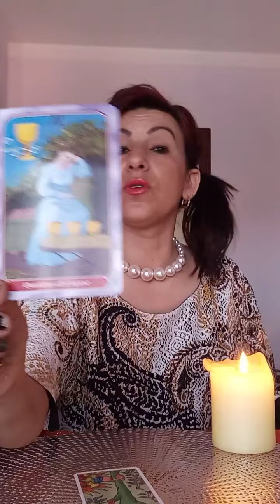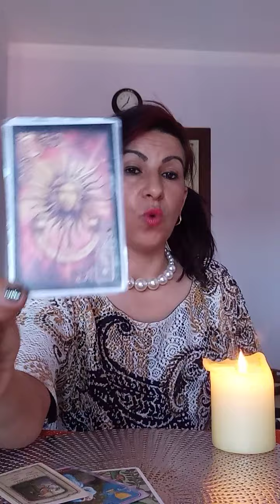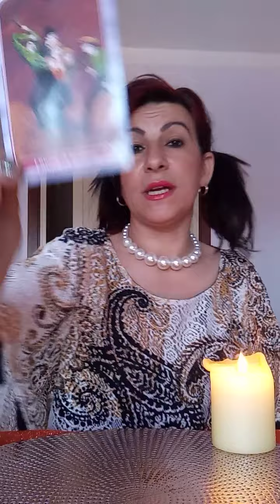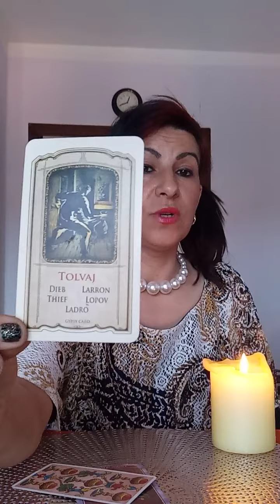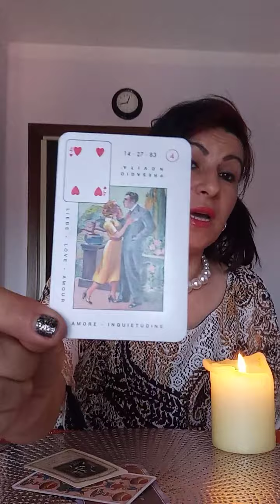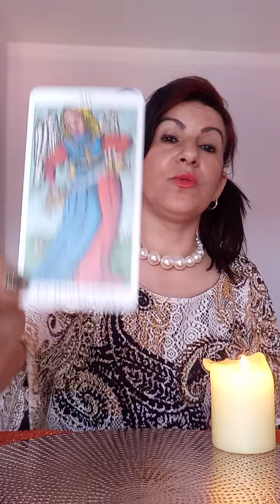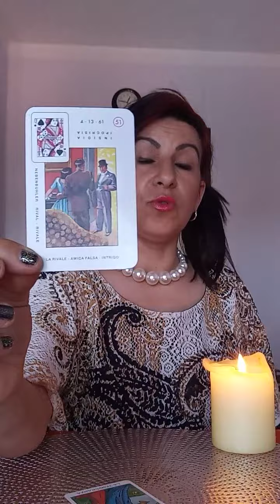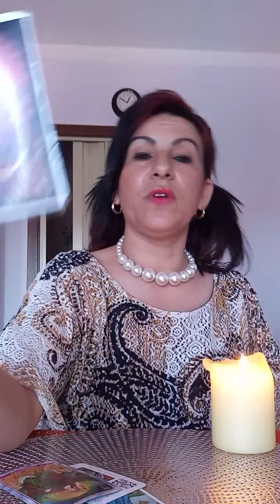Lectură în cărți pentru dragoste în 3 variante ♥️❤️❤️❤️😘😘🌹🌹🕯️🕯️🕯️🍀🍀🍀